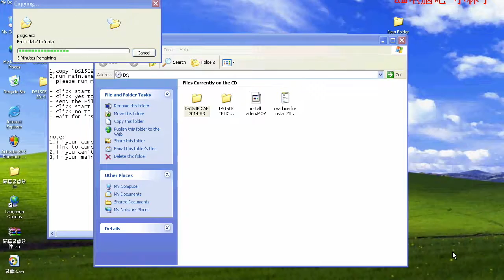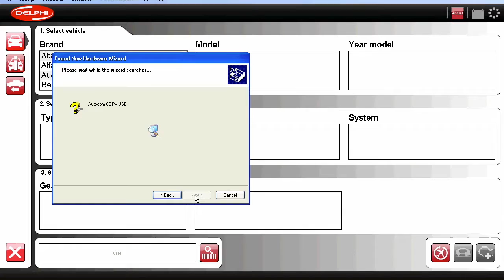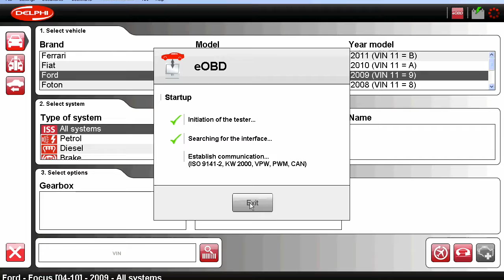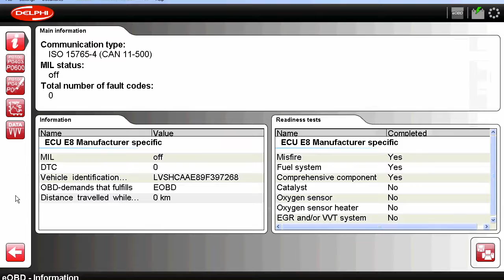2014R3 Del- phi DS150E Software Installation and Activation Instruction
vxdas.com shares DS150E Auto*com CDP+ software installs instructions for 2014R3 ds150e software.V2020.23 DS150 Auto*Com CDP Software update